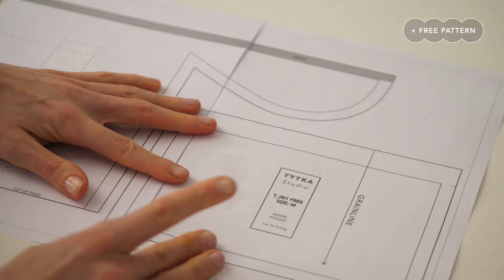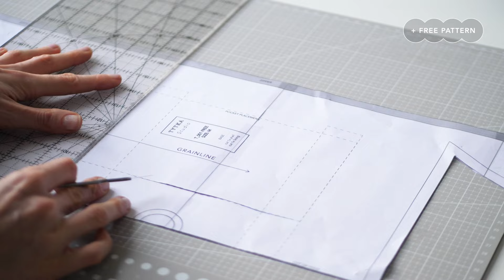FREE PATTERN | How to SEW a Toiletry Bag With Handles | TYTKA Studio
Time stamps:
00:00 Tutorial
00:08 Pattern cutting
01:18 Fabric cutting
03:22 Sewing